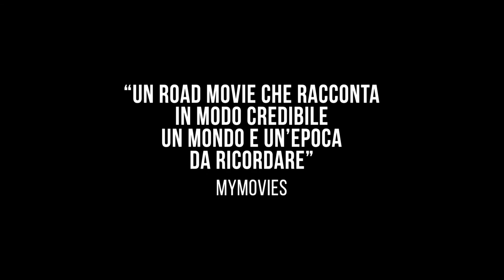EST OFFICIAL TRAILER 90 sec. | Genoma Films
Trailer ufficiale del film EST di Antonio Pisu, dal 5 novembre 2020 al cinema!